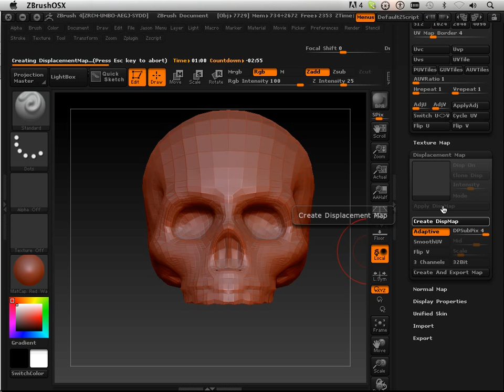0902 Zbrush4 DVD (Baking textures 1).mov